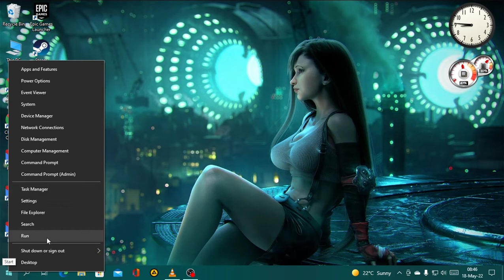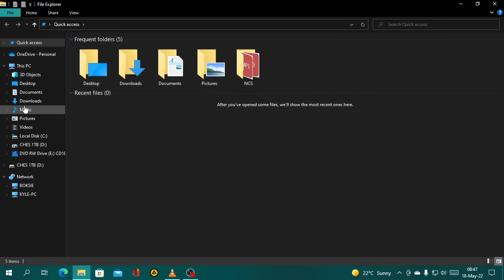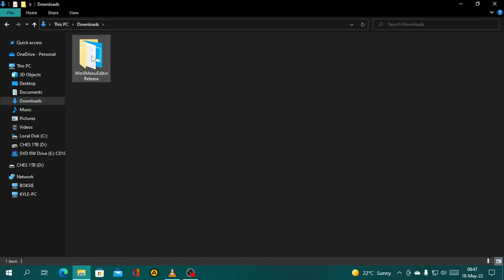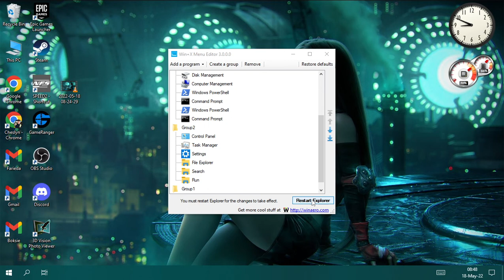How to add control panel back in context menu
Normally with the older versions of windows 10,control panel used to be in our context menu when right clicking on it. Now i have a video for you on how to add it back in our context menu for quicker access